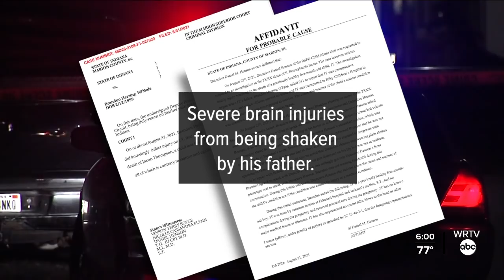Father Charged in Shaken Baby's Death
WRTV's Stephanie Wade and Vic Ryckaert reports. A 22-year-old man is charged with aggravated battery and is still behind bars for shaking his infant son.